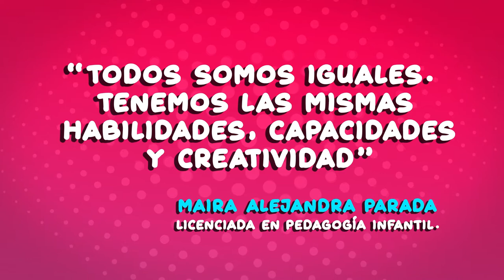Para enseñar, no existen barreras y las TIC lo demuestran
Mayra Alejandra Parada, es profesora de niños y niñas con discapacidad auditiva y para ella, “todos tenemos las mismas habilidades, capacidades y creatividad”. Gracias a @ConsentidosTIC, aprendió a usar herramientas de diseño y edición que le ayudan a enseñar y a seguir trabajando por una ColombiaIncluyente.